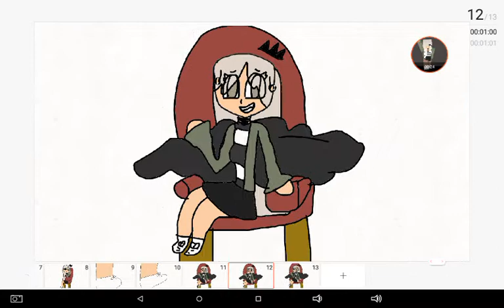I am the man meme (old)